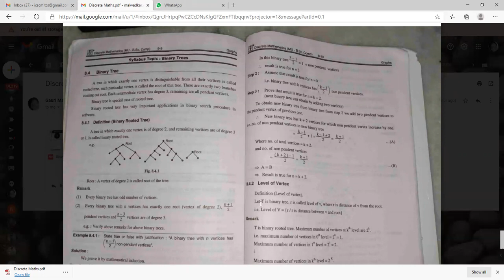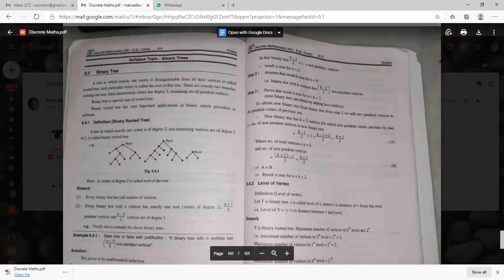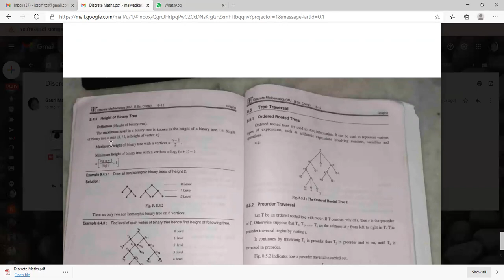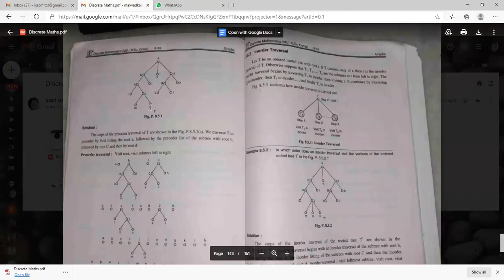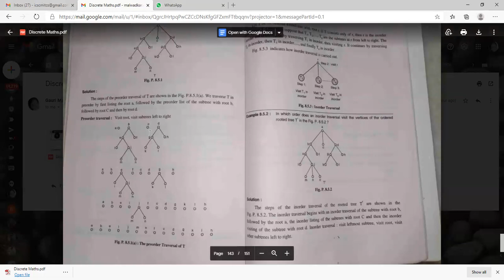FYCS DISCRETE MATHS LECTURE-12 PART-II ON 05-12-2020